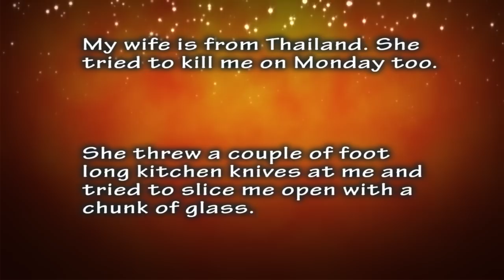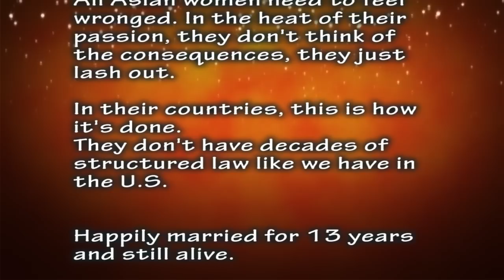Are Asian Women Violent?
It's time for a discussion. A man writes a letter talking about his wife after news about a woman cutting off her husband's organ broke. Catherine Kieu drugged her husband, and then cut off his member and put it in the garbage disposal.

The man that wrote the letter believes Asian women are more prone to violence. I think he is stereotyping and a bit crazy, but do you guys think there is anything to what he says?

Please be respectful. Hateful remarks towards Asians or any others will not be tolerated.